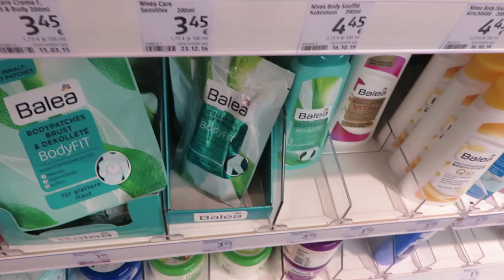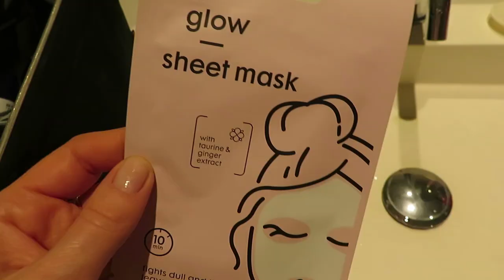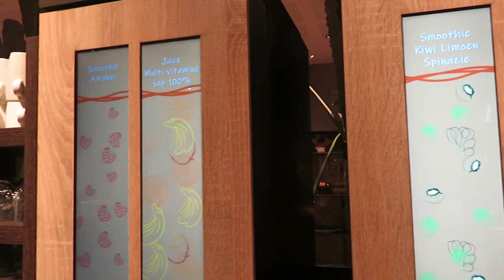Weekendje weg en naar de huisartsenpost - vlog #168 - BlondieBeautyFashion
Dit weekend vieren Sven en ik dat we 10 jaar samen zijn! We logeren eerst een nachtje bij mijn schoonouders. Daarna vertrekken we naar een keukenzaak in Duitsland waar we ook nog even een DM bezoeken, want dat wilde ik al heel lang een keertje doen. 's Middags vertrokken we naar ons hotel in Enschede. Helaas was ik ook dit weekend weer ziek.. Maar Sven genoot heerlijk in het hotel, ik van het hotelbed haha!

Liefs,
Carien